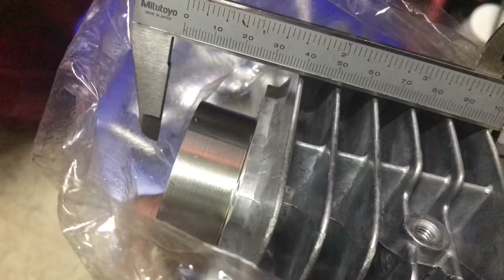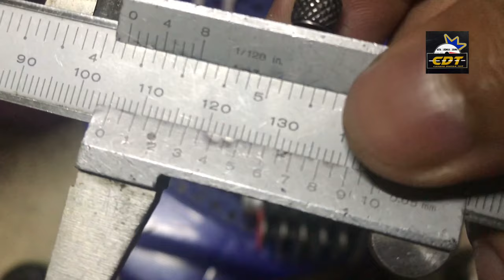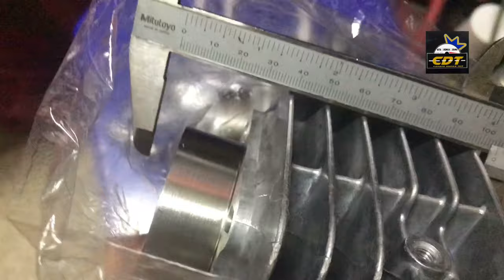BLOK RACING EX5 SAIZ 55 MM